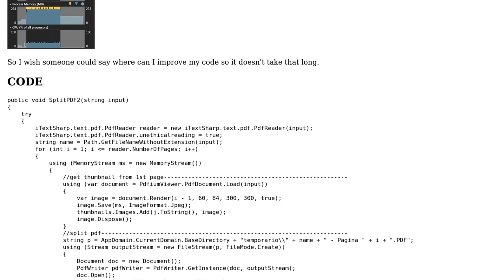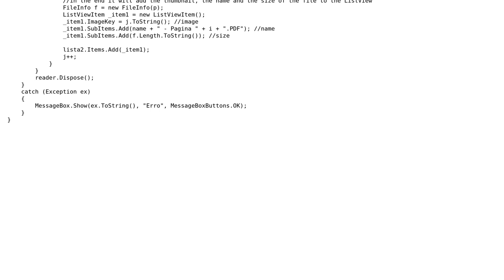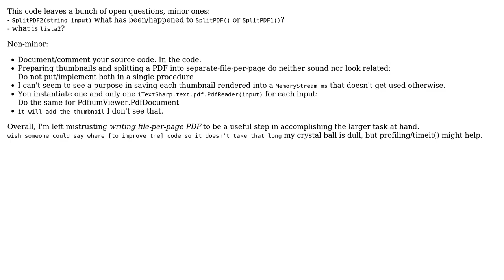Code Review: Spliting PDF and get thumbnail while adding it to a ListView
With thanks & praise to God, and with thanks to the many people who have made this project possible! | Content (except music & images) licensed under CC BY-SA | Music | Images & others | With thanks to user Sofia Rodrigues user greybeard and the Stack Exchange Network Trademarks are property of their respective owners. You are responsible for your own actions.